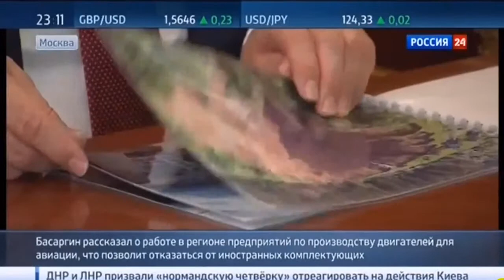НОВОСТИ 15 08 2015 Пострадавшие дети с ДНР прибыли в Москву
🎸 Daev Guitars.
И ждем Вас и ваши гитары по адресу: Моховая 31, Санкт-Петербург
Мастерская «Daev Guitars» - это коллектив мастеров, который может быстро, качественно и не очень дорого починить любую поломку в вашей гитаре.
Руководитель мастерской, Александр Даев, занимается изготовлением и ремонтом гитар с 1996 года и имеет огромный опыт в этой области. 🎸

🎸Прокачай свою технику!

«Акустическая гитара: Механика». Часть 1
🎵 Курс состоит из 12 уроков и 10 упражнений, необходимых для развития различных техник игры на гитаре: медиаторной, пальцевой и игрой с когтем (thumbpick, медиатор на палец). Они являются необходимой базой для того, чтобы поставить звук и чувствовать акустическую гитару, и полезны как для начинающих, так и для продвинутых музыкантов.
«Акустическая гитара: Механика». Часть 2
🎵 Курс состоит из 7 уроков и авторских упражнений, сочинённых и необходимых для развития различных техник игры на гитаре и освоения характерных для акустической гитары приёмов: шагающий бас, каскадные флажолеты, мелкая техника.
Идеальным вариантом является прохождение курсов по порядку.
Материалами курса являются видеоуроки с текстовыми пояснениями, а также ноты и табулатуры всех предлагаемых упражнений. Для оценки прогресса обучающихся предусмотрена обратная связь: возможность отправки своих видео и получение комментариев от автора — Даниса Щербакова
Телеграмм-канал Даниса Щербакова: